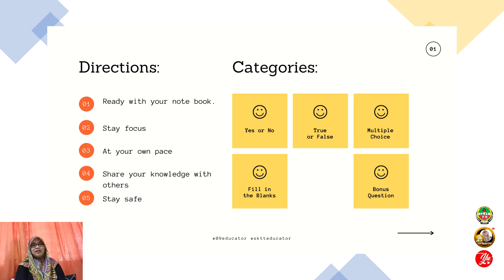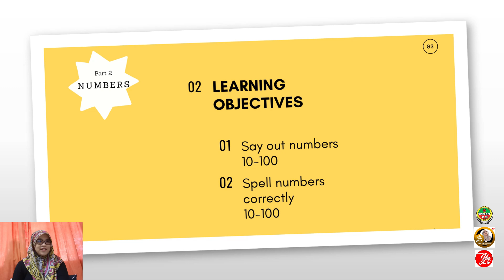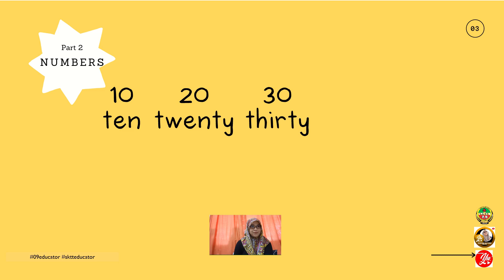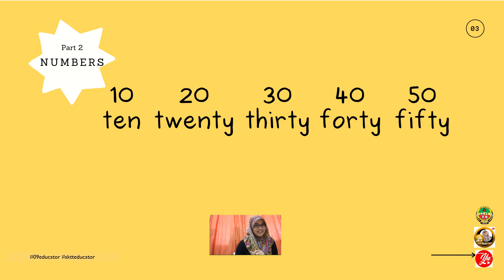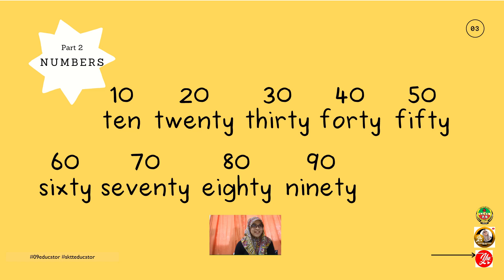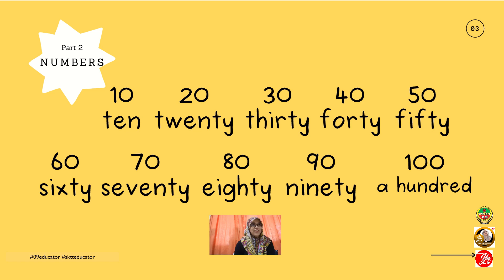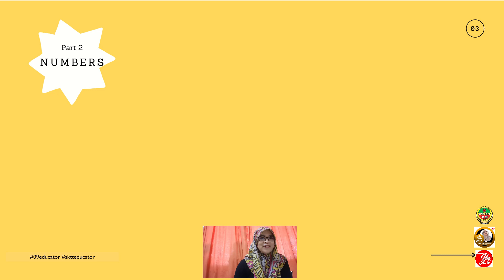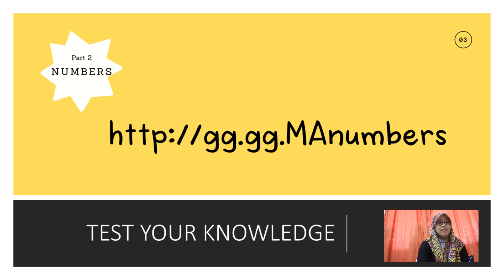GET SMART PLUS 3 : UNIT 1 NUMBERS 10-100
Hello Hi everyone..

Year 3, Get Smart Plus 3 : Unit 1 Numbers

And if you have any comment, just drop it down below.

𝑀𝒹𝓂 𝑀𝒾𝓂𝒶𝒜𝓏𝓁𝒾𝓃𝒶
SHOW LESS